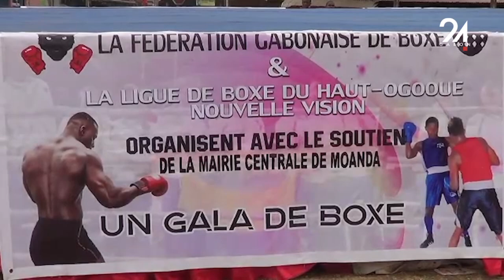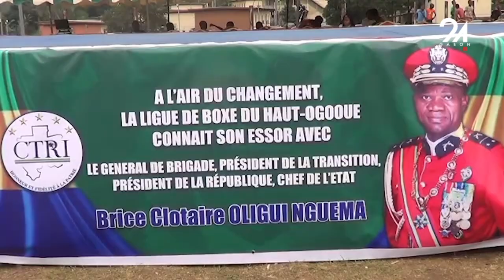GABON SPORT MOANDA AU CŒUR D’UN GALA DE BOXE